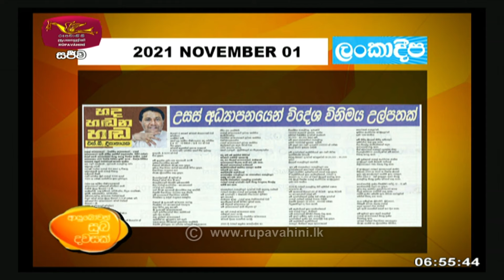Ayubowan Suba Dawasak | Paththara | 2021- 11 -01 |Rupavahini